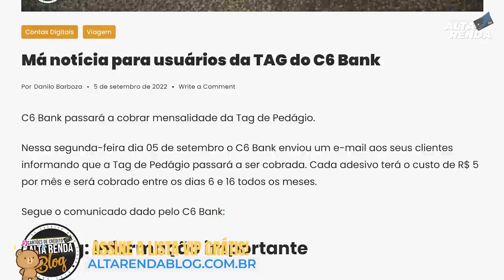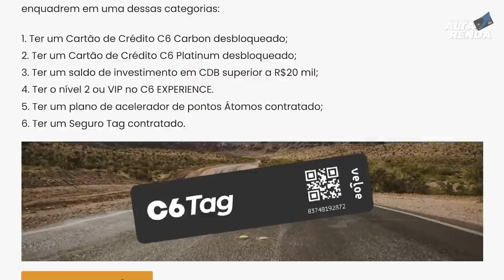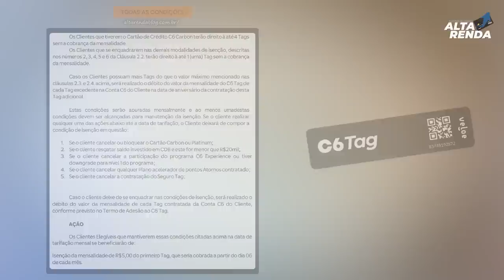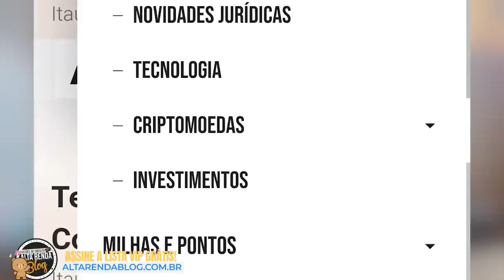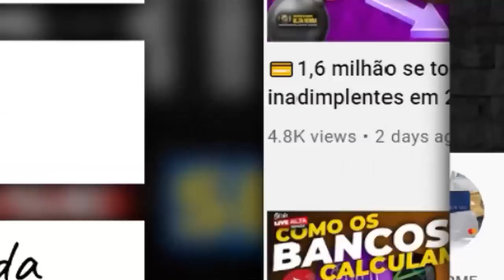💳C6 BANK MUDA AS REGRAS PARA SUA "TAG DE PEDÁGIOS". AGORA SERÁ COBRADO AS TAGs DO C6BANK. SAIBA.